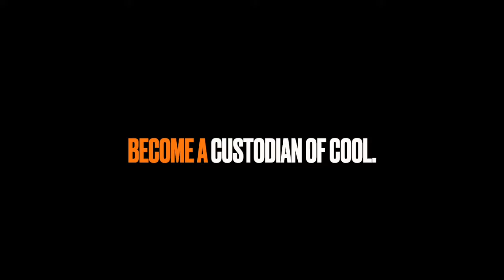Crazy Kustom LOWRIDER BICYCLE! - Fireball Tim BEST OF SHOW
lowriderbicycle kustombicycle custombicycle fireballtimbestofshow - Get my CAR COLORING BOOKS in Amazon and ETSY!